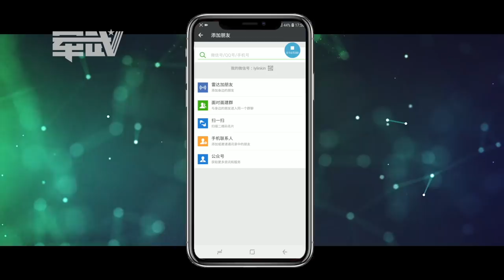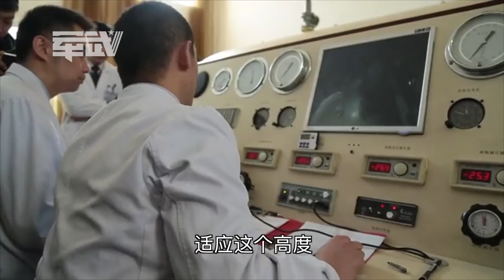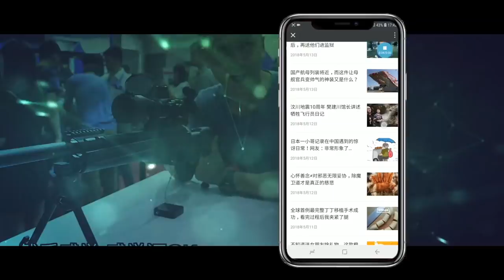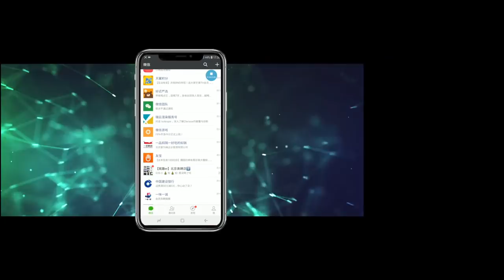军武大本营 26 对话翼装飞行世界纪录保持者 张召忠现场玩嗨：我像不像B2轰炸机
本期《军武大本营》，我们请到了翼装飞行世界纪录保持者@张树鹏，来聊一聊“勇敢者的运动”。张树鹏在2015年打破了欧洲人创造的无氧海拔最高飞行纪录（8150米），堪称“亚洲第一人”。这项运动时速可以达到230公里，赶超动车，具备隐身性和便携性。未来有没有可能列装部队呢？听听局座怎么说。